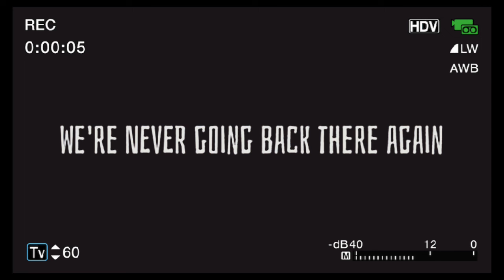Footage.1| The Rake (warning : Loud volume)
Our trip to search for the rake and it went wrong

Roblox footage

featuring my siblings